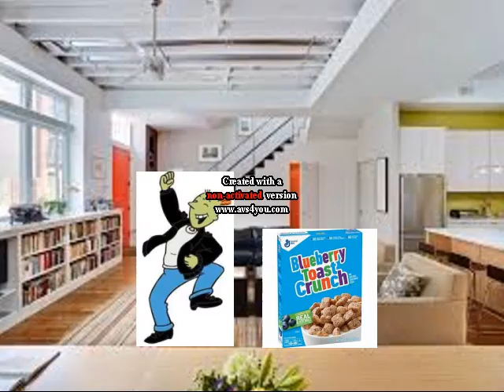Roger Eats Blueberry Toast Crunch And Gets Grounded And Concussion Time